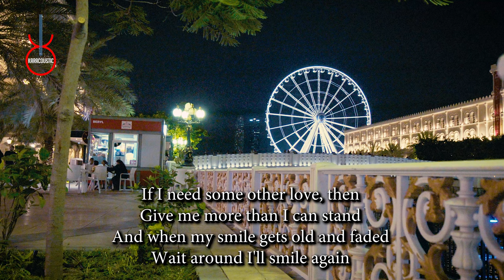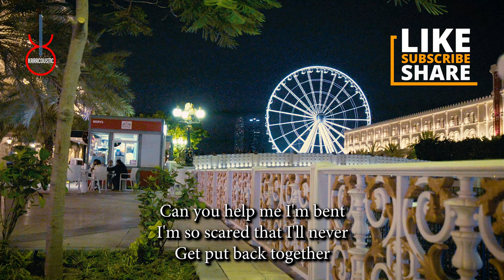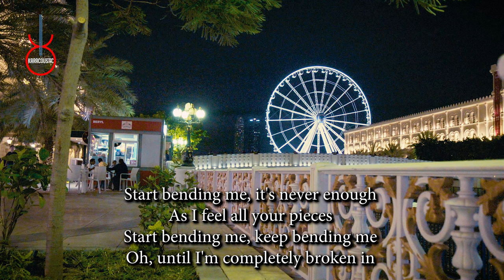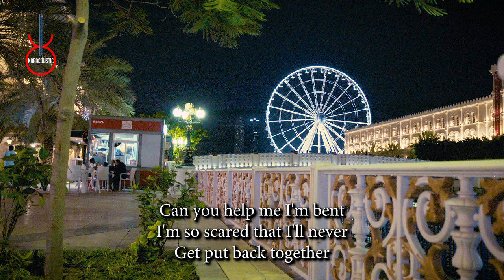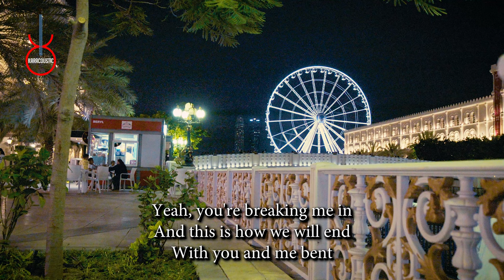Bent by Matchbox 20 Acoustic Guitar Backing Track | Acoustic Karaoke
Bent by Matchbox20 An acoustic guitar backing track produced by Karacoustic Songs. This track is available in Lossless and MP3 format that you can download